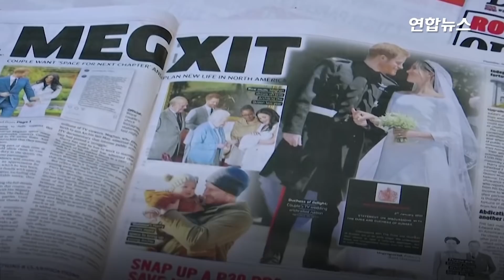해리 왕자 부부 "왕실서 나가겠다"…형제 싸움이 원인? / 연합뉴스 (Yonhapnews)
(서울=연합뉴스) 영국 해리 왕자와 메건 마클 왕자비 부부가 사실상 영국 왕실에서 나와 독자적인 삶을 살겠다는 뜻을 나타냈습니다.

    현지 언론은 형 윌리엄 왕세손 부부와의 갈등, 사생활을 파헤치는 언론 등이 주요 원인이라고 분석했는데요.

    편집 : 심소희
    영상 : 로이터